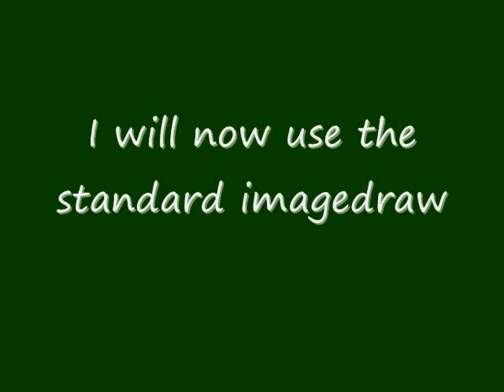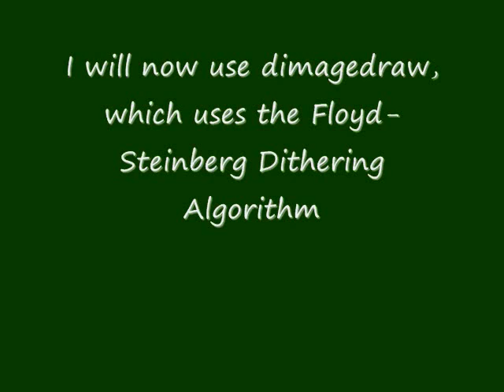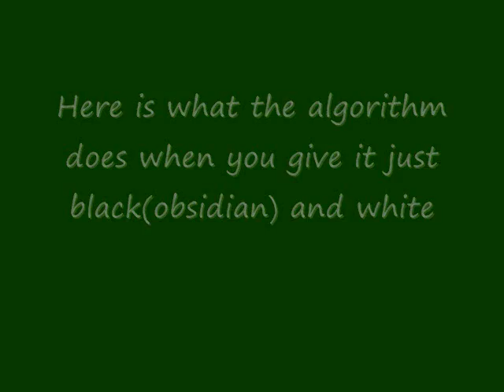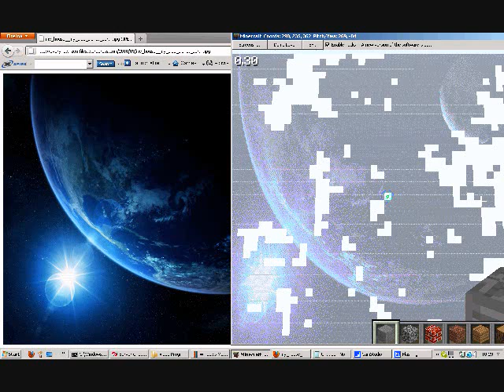minecraft classic dithered imagedraw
This video demonstrates a version of imagedraw that implements the Floyd-Steinberg algorithm for dithering.